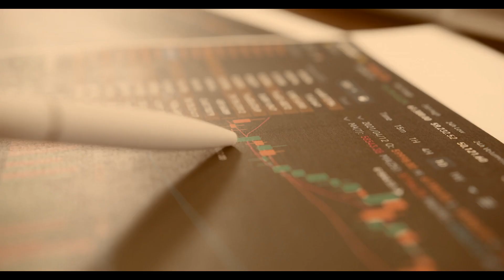Royal Oak Investment Review - Is the Broker a Scam or Legit?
👉 How to Get Money Back From Royal Oak Investment Scammer?